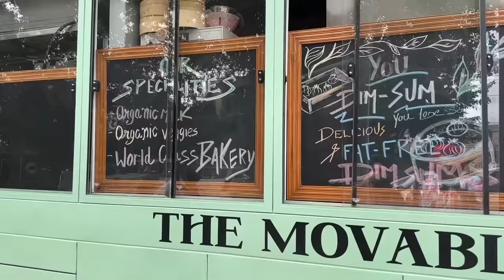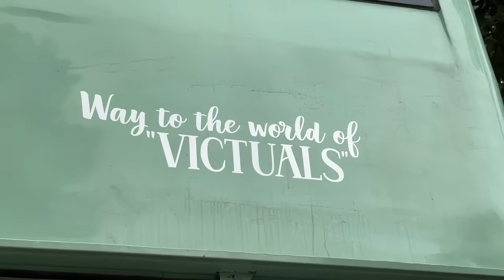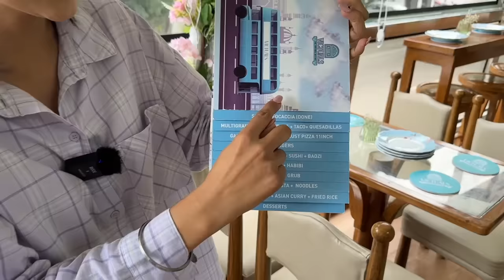India's First Moving Bus Restaurant | Street Food India